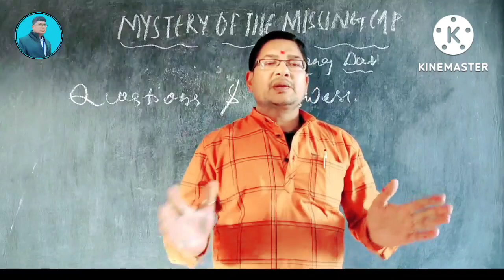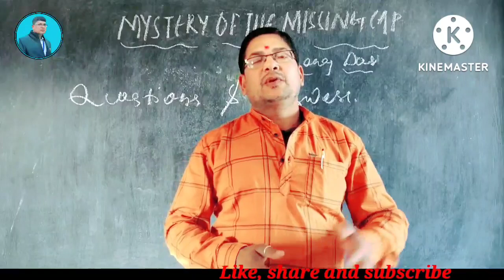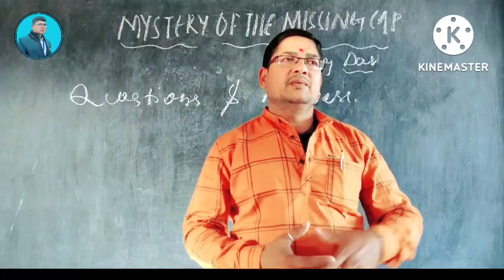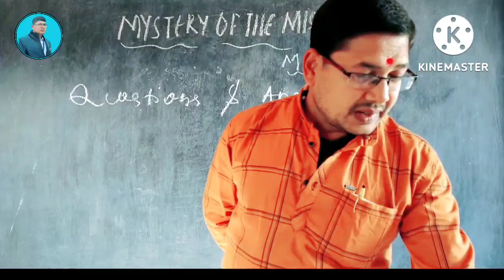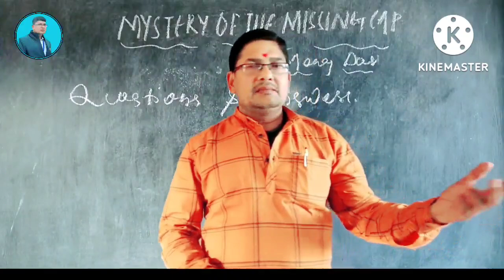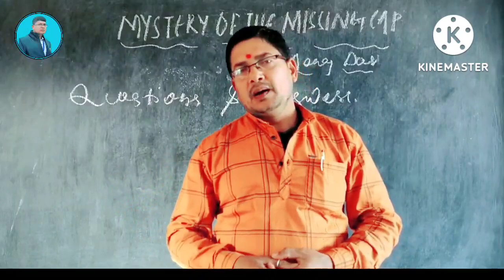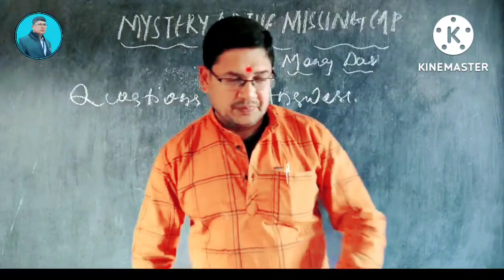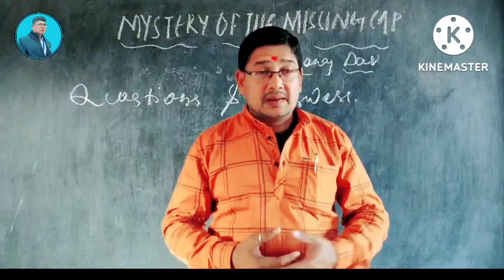Mystery of the missing Cap by Manoj Das question and answer ll English ll +2 2nd year ll chse..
Mystery of the missing Cap by Manoj Das is humorous story that is written on a human tendency concept where the story of Mr Maharana and Babu birkishore is encrypted beautifuly.. keep watching and subscribe the channel For all the units

#+2secondyearenglish